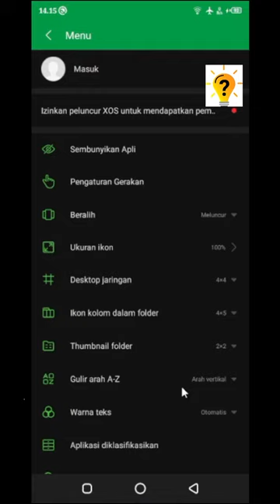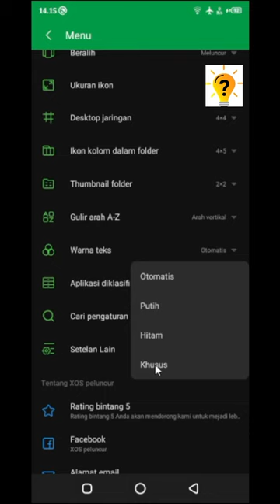Fitur Tersembunyi ! Cara Mengganti Warna Teks Hp Infinix Hot 9 Play | Infinix Hot 10 | Tutorial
video kali ini saya akan mengulas tentang fitur tersembunyi di hp infinix
dan saya akan berbagi cara untuk mengubah atau mengganti warna teks di hp infinix, infinix hot 9 play atau infinix hot 10 dan untuk tipe hp infinix yang lainya juga bisa.
terimakasih